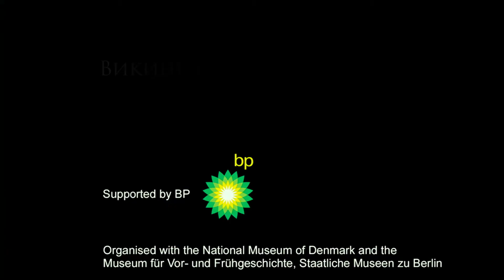«Британский Музей. Викинги» — фильм-выставка в СИНЕМА ПАРК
Смотрите в СИНЕМА ПАРКЕ с 26 марта